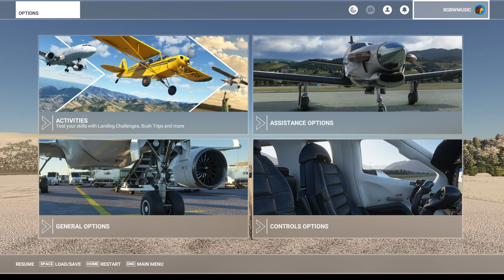Flying Over Tromsø, Norway Using Microsoft Flight Simulator 2020!!!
Today I fly over Tromsø, Norway using Microsoft Flight Simulator 2020!!!